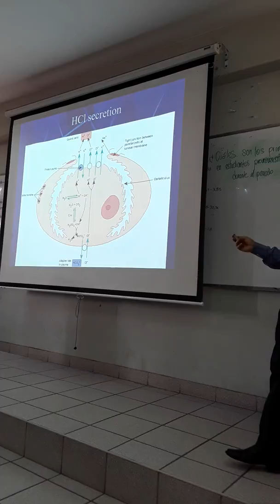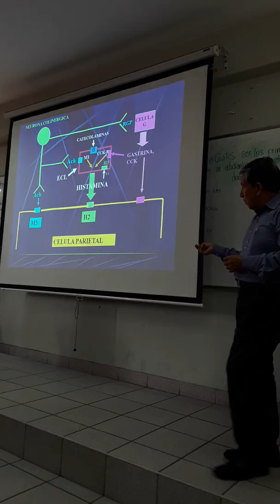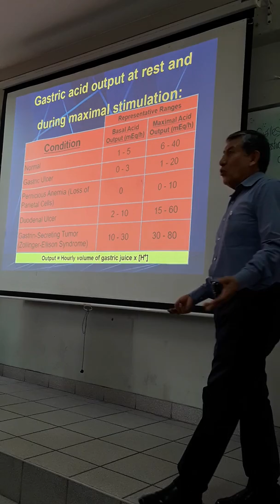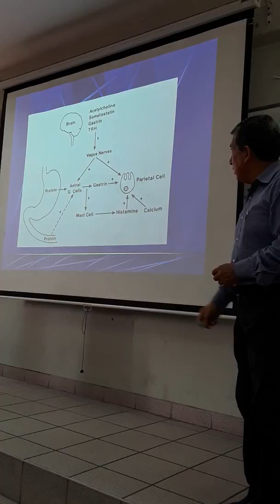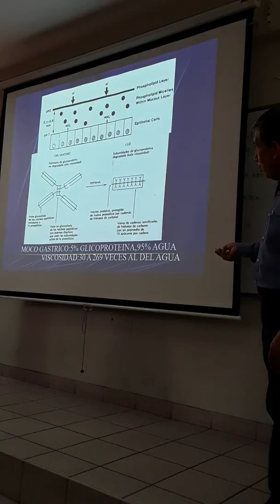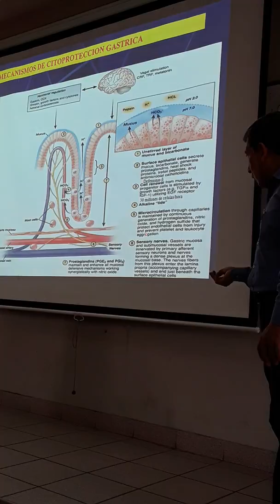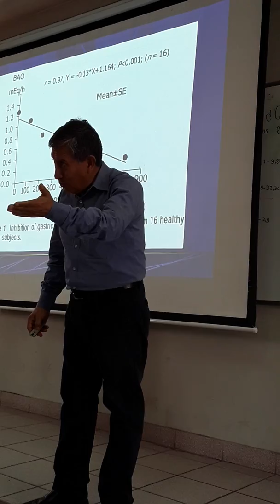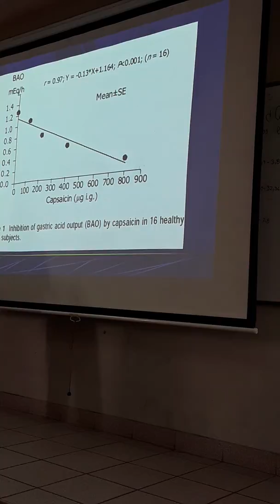Fisiología Digestiva - Secreción gástrica 3 UNFV